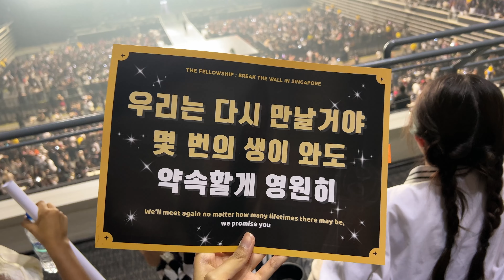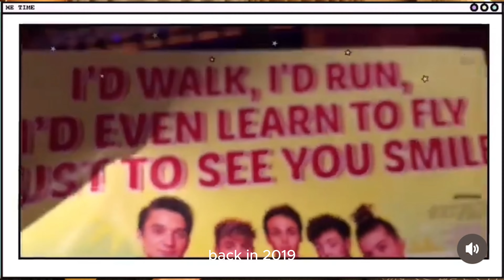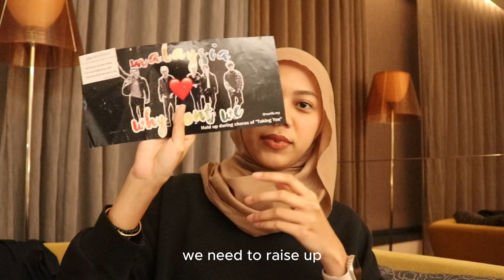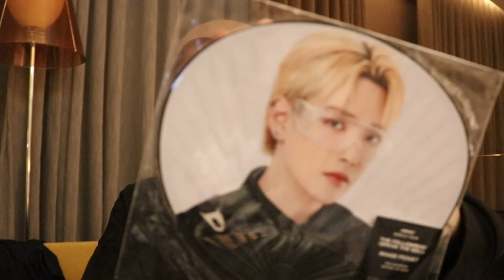What's Up 4.0 - Concert With Me